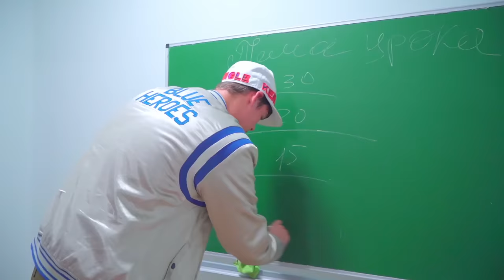Diana veut se démarquer à l'école ! | Riche VS Fauchée VS Giga Riche !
Diana en avait marre du même quotidien habituel à l'école, et elle a décidé de se démarquer ! C'est vrai que tout le monde n'a pas aimé ! Le petit ami de Diana ne s'attendait pas à ça ! Ce qui va se passer maintenant? Voyons voir!